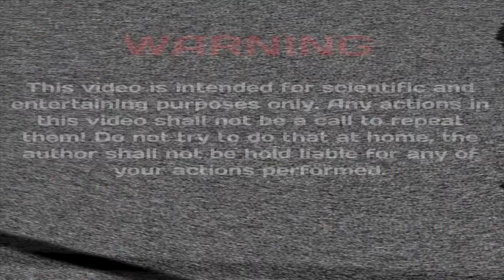EXPERIMENT: LAVA vs SHREDDER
NEW Experiment: Shredding real Lava
What’s gonna happen to the shredder when it’s tested against MOLTEN LAVA? - DO NOT TRY!!

ATTENTION! Action in this video made by a professional. Do not repeat! Any actions in the video is not a call for repeat them! Please be responsible at all times!

🔝 2 CARS VS STRETCH ARMSTRONG! - DO NOT TRY!!